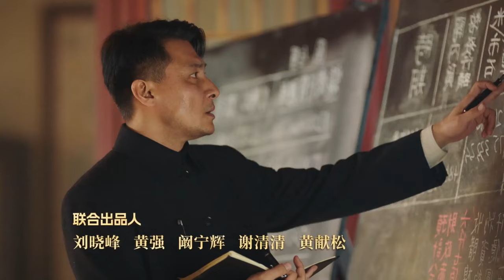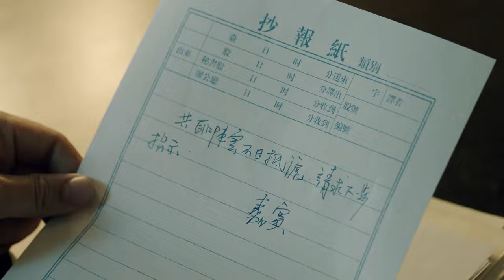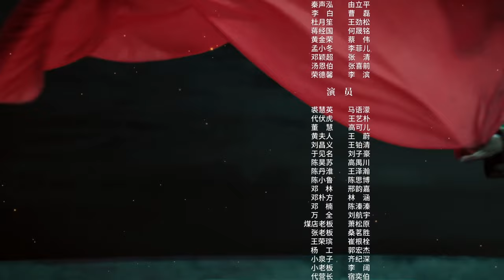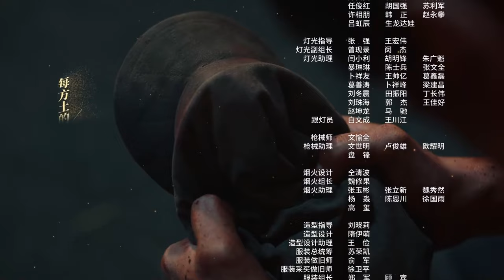【ENG SUB】《破晓东方》英文版EP22：陈云被秘密派往上海，两大佬飙戏太过瘾！【欢迎订阅SMG尚世五岸梦想剧场】